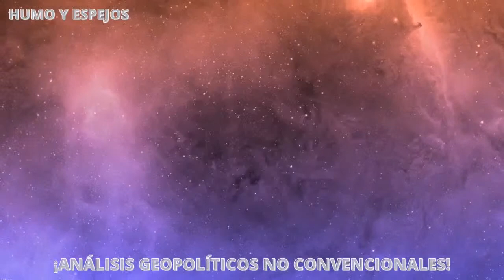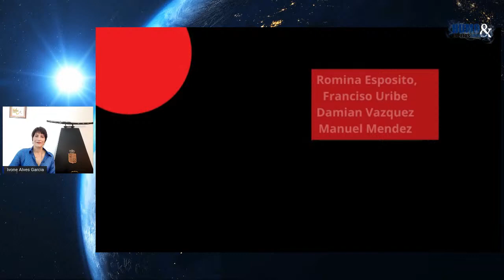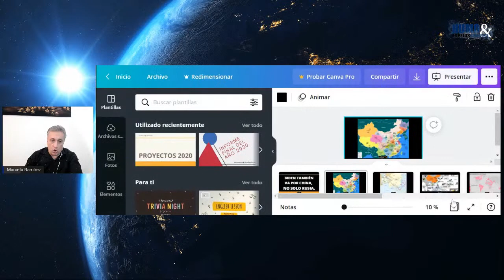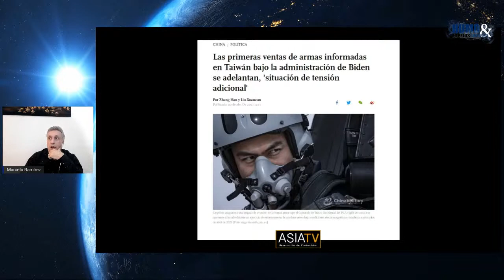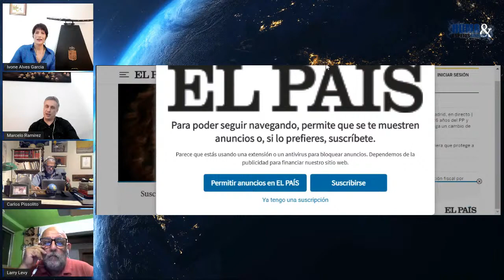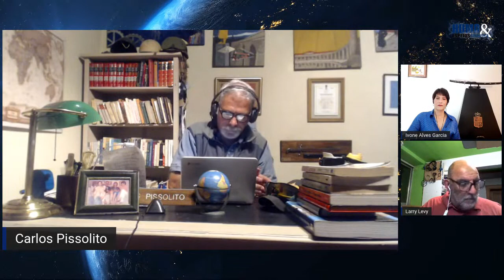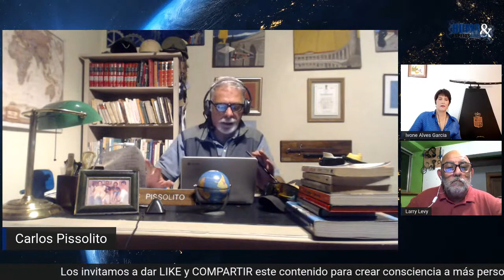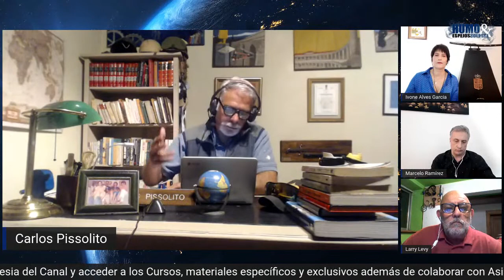Mesa de Debate: Biden también va por China, no solo Rusia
Un poco absorbidos por la extrema tensión en Ucrania, olvidamos que EEUU viene dando pasos firmes contra China advirtiendo que puede proporcionar armas nucleares a Japón para su defensa o impulsando a la presidente de Taiwán para que aumente la presión militar sabiendo que es una línea roja de China.

Hoy veremos de que se trata la situación con Taiwán.

Participan del debate el Cnel. Carlos Pissolito, Larry Levy y Marcelo Ramírez.

Modera Ivone Alves García.

Únase a nuestro Canal y vea los Cursos de Formación en Geopolítica, también materiales específicos y exclusivos para miembros.

Formulario de inscripción al 4to. Ciclo del Curso de Formación en Geopolítica. "Indonesia: Construcción de nación, Política exterior y Cambio geopolítico en el Indo-Pacífico".